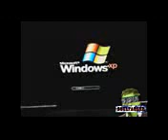secilmiş ən gülməli prikollar komik videolar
secilmiş ən gülməli prikollar komik videolar yıxilmalar gülünc vəziyətlər
yığılma prikollar